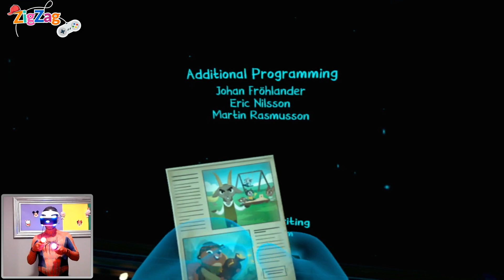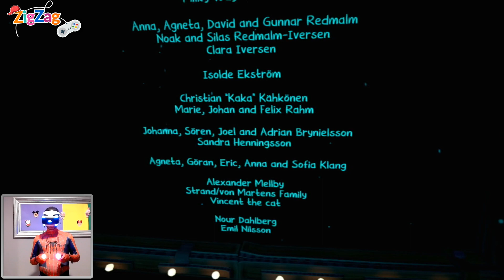Ghost Giant | Episode 8 | THE END | PSVR | ZigZag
PlayStation®VR is not for use by children under the age of 13.
PlayStation®VR and PlayStation®Camera are required.

In Ghost Giant, you are the protector of the lonely little boy, Louis. Invisible to everyone but him, you explore his world and use your size to help him and the citizens of Sancourt.